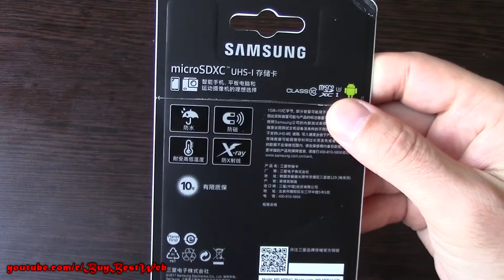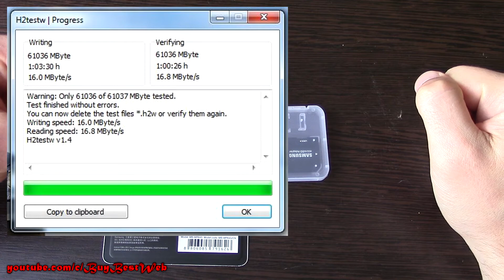Честная флешка 64 гб с Алиэкспресс ► Недорогая Микро сд 64 с Aliexpress.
На обзоре недорогая но качественная флешка на 64 Гб с Алиэкспресс. О качестве сужу по тесту который я провел на проверку настоящей емкости этой флешки на 64 гигабайта. Результаты теста меня приятно удивили, данная флешка на 64 Гб с Алиэкспресс емкостью 61000 Мб и скорость записи и чтения 16 МБ/с

► Купить флешку 64 гб: Samsung 64gb sd memory card sdhc

BuyBest ► пишу видео обзоры на лучшие товары из Китая, создаю подборки топ товаров с AliExpress. Рекомендуую  только самые лучшие вещи с Алиэкспресс. Если Вас интересуют дешевые товары из Китая, то Вы наверняка тратите уйму времени на поиски определенных вещей с Алиэкспресс. Зачем искать полезные товары с Алиэкспресс, если проще посмотреть обзоры на самые крутые товары с Алиэкспресс? Если Вы посмотрите наш обзор на товар из Китая, то Вы сразу будете знать, нужна ли Вам эта покупка с Алиэкспресс или нет.